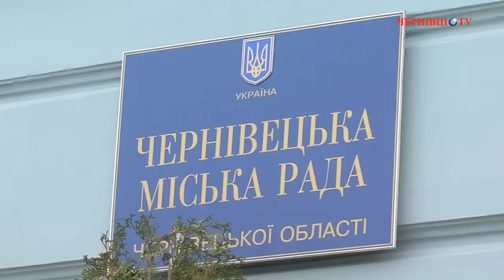На Калинівському ринку планують підвести додаткову лінію з постачання електроенергії